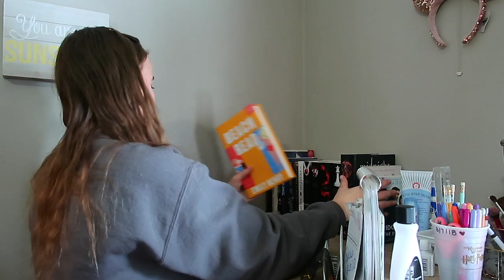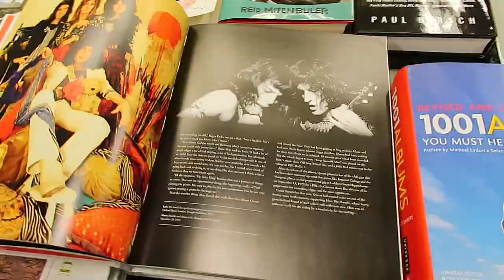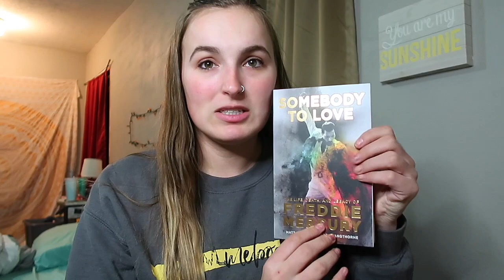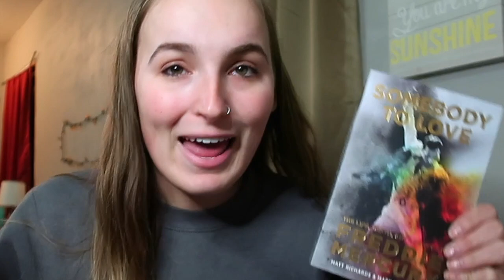DAYS IN MY LIFE!! Shopping for Books, New Coffee Recipe & Appointments!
Hey everyone! today's video is a few days in my life! I go to Barnes and noble to find some books and we chat in my car as I go to appointments.